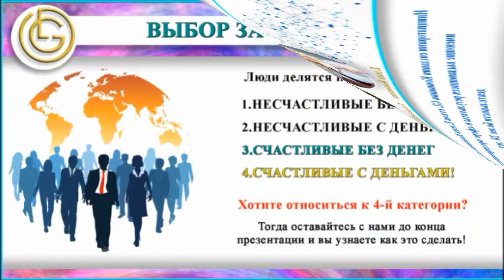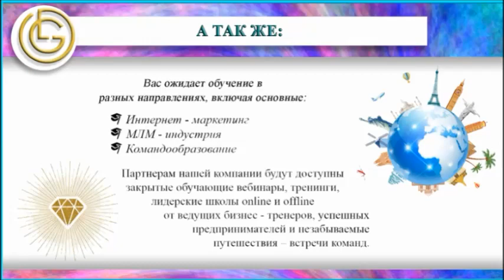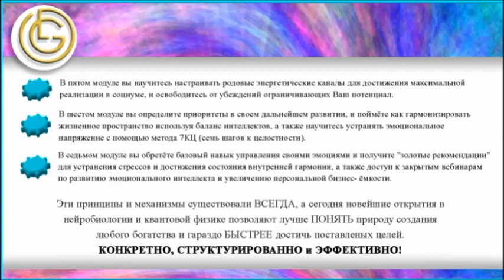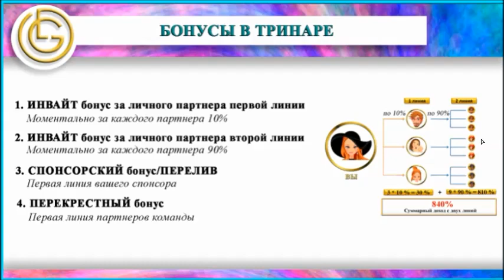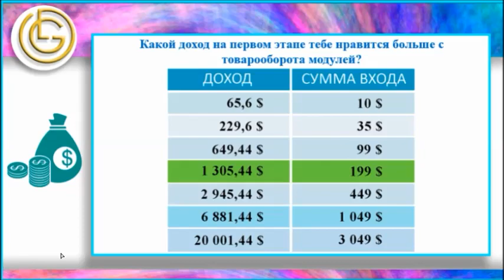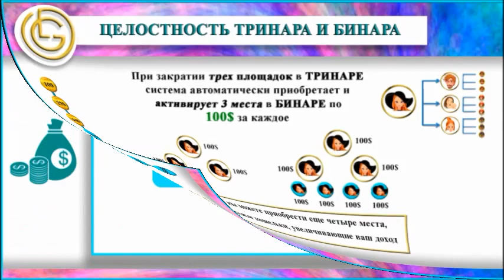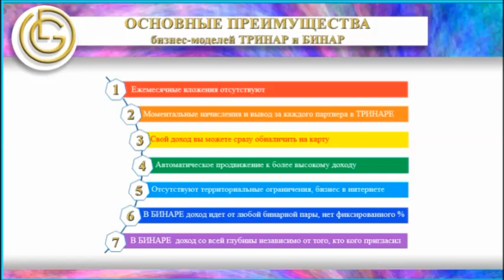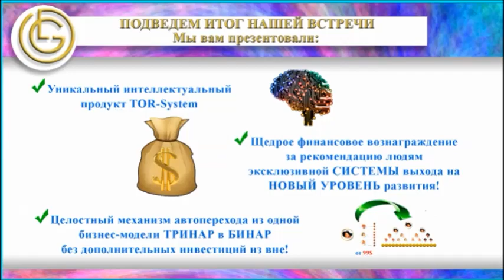Как заработать 1 тыс $ особо не напрягаясь!! | GL Tor System